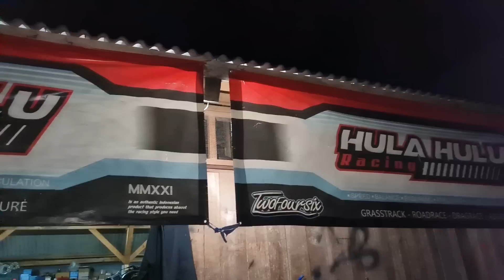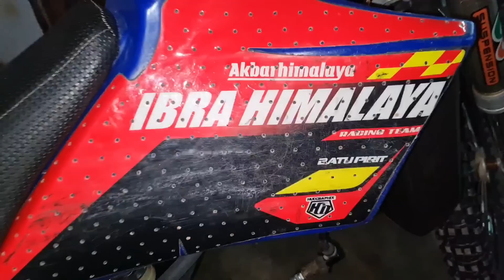PREPARE BALAPAN LAMPUNG ADA RAHASIA BARU DI HULAHULU RACING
video  tonton video sampe full ya
buat temen temen yg mau bergabung sekolah balap roadrace bisa hub kami tinggal follow aja ig nya kalo mau tanya2 dm aja lngsung.